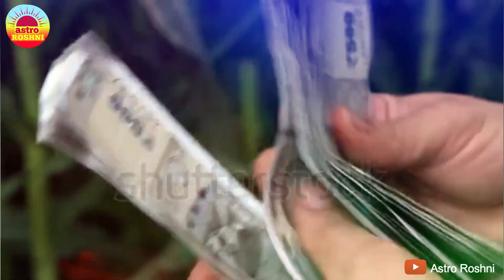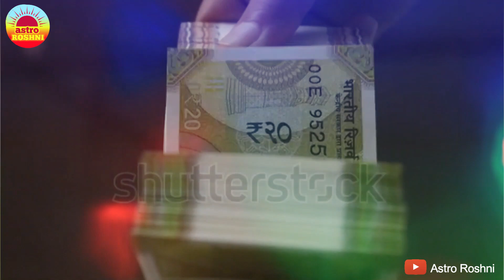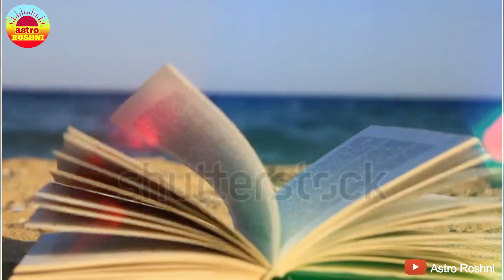शुक्रवार, ये उपाय सात जन्मों के भिखारी को भी राजा बना देता है ShukravarUpay | Astro Roshni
Voice over :
Roshni Shukla